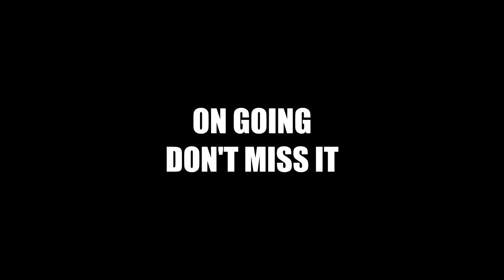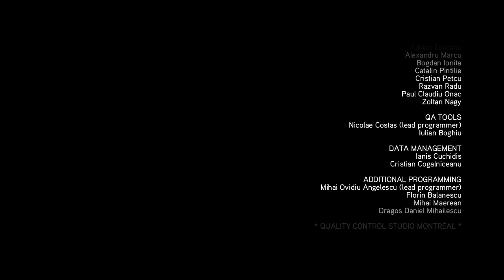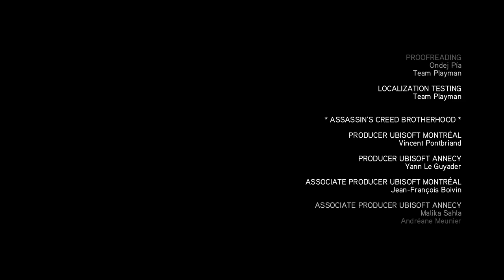Assassin's Creed Brotherhood சகோதரத்துவம் Final Episode தமிழில்